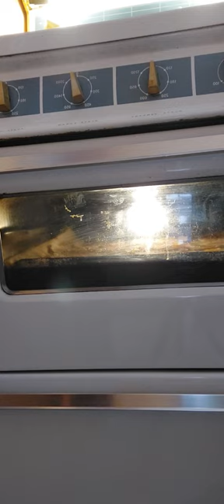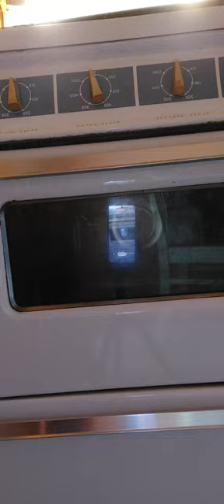Video 16. Making food between the winter-storms.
This is my daily life as a truck-driver. I am plowing up in Northern Norway.